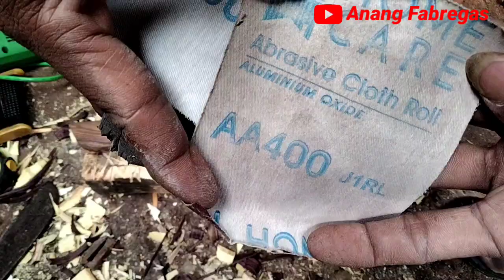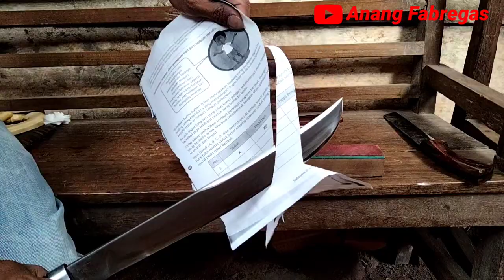Golok Zambiam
proses pengukiran sarung golok Zambia, menggunakan batu pemotong besi.
kayu full sonokeling.
Terimakasih 🙏

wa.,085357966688